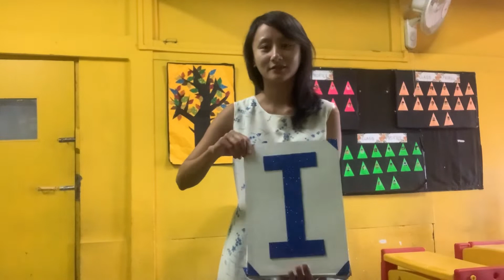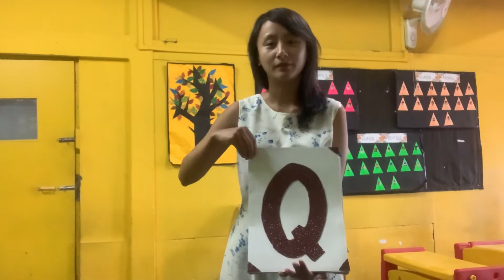IK 1 ENGLISH | Phonic Sound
Phonic sound and Alphabet recognition A-Z